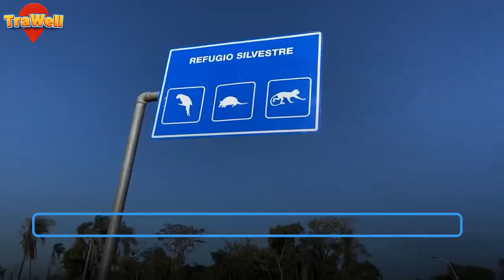Amerikanın ürəyi: Kasıb, məğrur və işıqsız ölkə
Amerikanın ürəyi: Kasıb, məğrur və işıqsız ölkə… - Paraqvaya gedirik…
Bu dövlətin milli şüarı “Sülh və Ədalət”dir
Adının anlamı Cənubi Amerika hindularının dilindən tərcümədə “böyük çaydan” deməkdir
Füsünkar məmləkət Cənubi Amerika qitəsinin tam mərkəzində yerləşir
Ona görə də onu tez-tez “Amerikanın ürəyi” adlandırırlar
Söhbət gözəllikər və ziddiyyətlər ölkəsi olan Paraqvaydan gedir
19-cu əsrin ikinci yarısında Paraqvayın Braziliya, Uruqvay və Argentina ilə müharibəsi dövlət üçün əsl fəlakətə çevrilir
Ölkə ərazilərinin yarısını itirir
Kişi əhalisi isə 9 dəfə azalır
Paraqvay torpaqlarının təxminən 60% Qran Çao səhrasının kənarında yerləşir
Paraqvay soya istehsalına görə dünyada altıncı yerdədir
Paraqvaylı yeniyetmələr sızanaqlardan əziyyət çəkmirlər
Çünki onların bədənində sızanaqlara qarşı soya immuniteti mövcuddur
Qumar oyunlarından əldə olunan gəlirlərin 20 faizi dövlət büdcəsinə daxil olur
İkinci Dünya Müharibəsindən sonra Paraqvay qaçaq alman ordusunun zabitləri üçün məşhur bir sığınacağa çevrilir
Paraqvay yeganə Cənubi Amerika ölkəsidir ki, burada əhalinin əksəriyyəti sakinlər müstəmləkə dilində deyil, öz dillərində danışırlar
Ölkə okeanlara çıxışdan məhrum olsa da, Paraqvayın öz donanması var
Paraqvaylılar içdikləri çayın miqdarına görə planetin bütün digər ştatlarının sakinlərini qabaqlayırlar
Yerli əhali adambaşına ildə 12,22 kq çay tükətməyi bacarır
Yer kürəsinin ikinci ən böyük su elektrik stansiyası da Paraqvaydadır
Amma paylayıcı infrastruktur o qədər zəif inkişaf edib ki, ölkənin müxtəlif yerləri hələ də işıq üzünə həsrətdir
Paraqvayda duel və ölüm şouları da qanunidir
Bunun üçün şəxslər özlərini və qan donorlarını əvvəlcədən qeydiyyatdan keçirməlidirlər.
1990-cı illərin əvvəllərinə qədər Paraqvayda boşanma qadağan edilmişdi
Buna səbəb əhalinin sayının sürətlə azalması idi
Paraqvay Cənubi Amerikada dəmir yolunun göründüyü ilk ölkə olub
Paraqvaylılar qapı zəngi olmadan – ev sahiblərinin açılması üçün qonaq sadəcə əl çalır.
Paraqvayın milli qəhrəmanlarından biri də rusiyalıdır
Söhbət Paraqvay və Boliviya müharibəsində fəal iştirak etmiş Don kazak İvan Belyayevdən gedir
Paraqvay çayı ölkəni iki hissəyə bölür
Şimali Paraqvay, çayın qərb hissəsində yerləşərək Qran-Cako vilayətini ölkənin digər hissəsindən ayırır

Dünyanın ən gözəl, ən maraqlı, ən sirli, ən vahiməli gəzməli-görməli məkanları, inanılmaz adət və ənənələri, qəribə vərdişləri, ağlasığmaz turlar, inanılmaz səyahətlər TRAWELL-da!
Səyahət, gəzinti, turlar, dəhşətli mağaralar, sıx cəngəlliklər, heyranedici şəhərlər, valehedici məkanlar, mifik faktlar